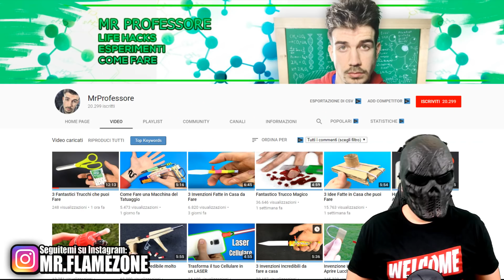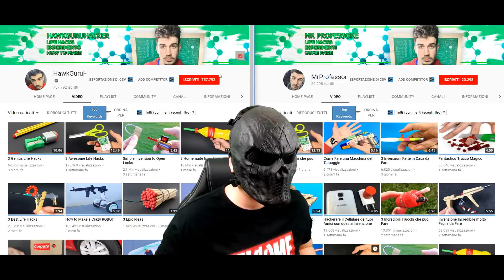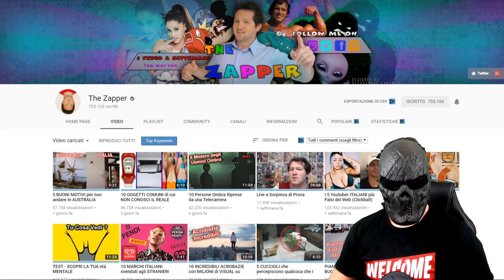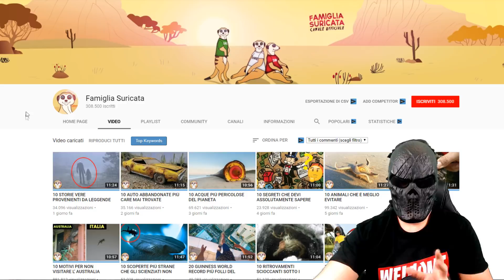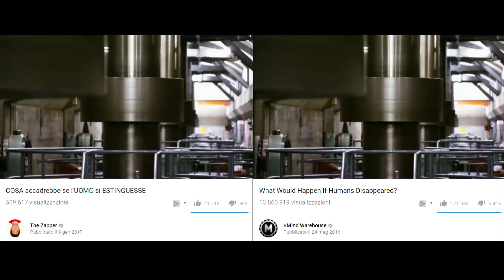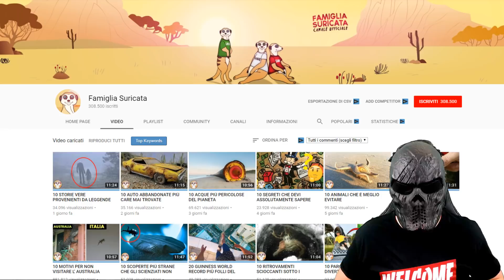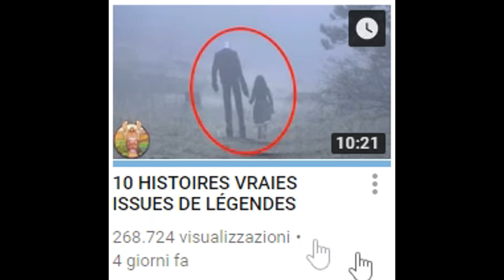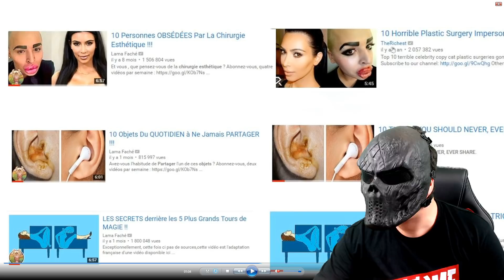I PEGGIORI LADRI DI YOUTUBE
Oggi esamineremo i canali più "ladri" di YouTube Italia.
Vi porterò le prove che lo dimostrano, ovviamente.
Tipo: The Zapper , Famiglia Suricata ed altri.
Secondo voi chi è il peggiore?? Ah.. GuArDaTe PrImA ChE CeNsUriNo !!!

disney